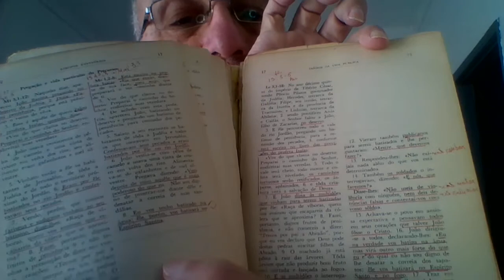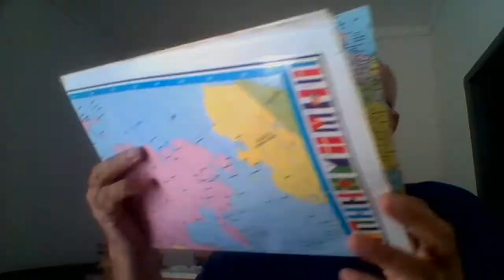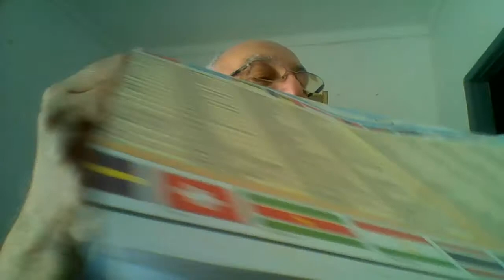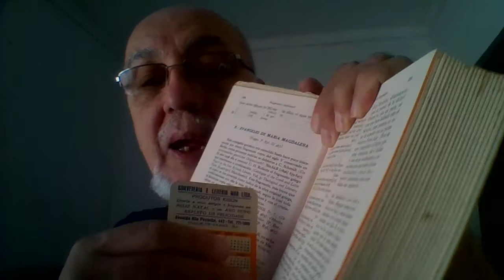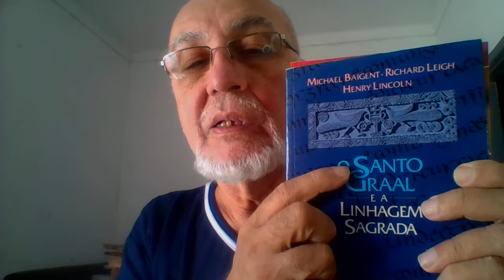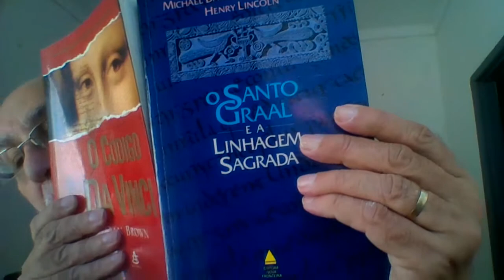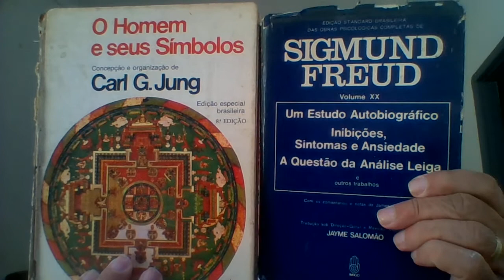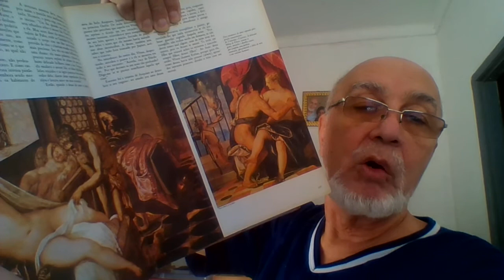DECIFRANDO A BÍBLIA O EVANGELHO DE MADALENA